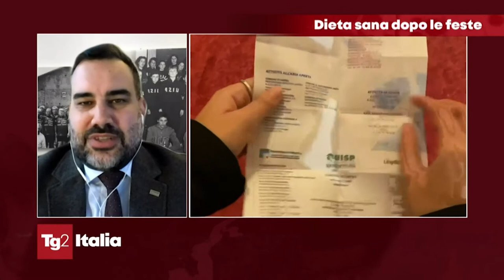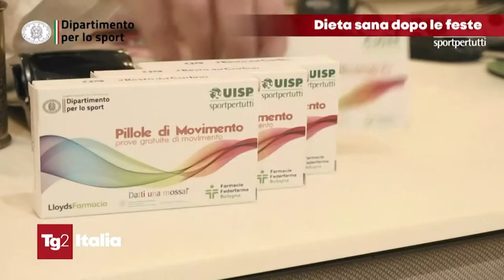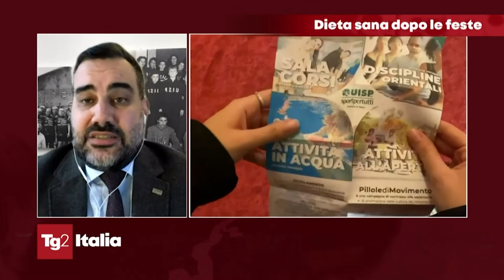Uisp su Rai 2 - Tiziano Pesce, presidente Uisp, presenta "Pillole di Movimento" a Tg2 Italia